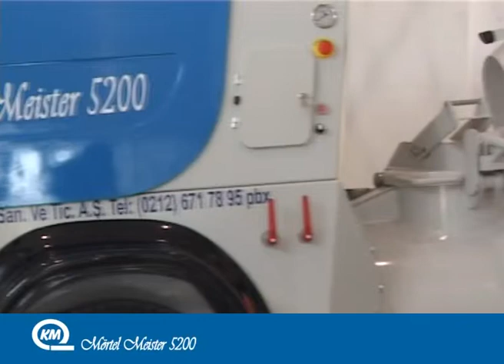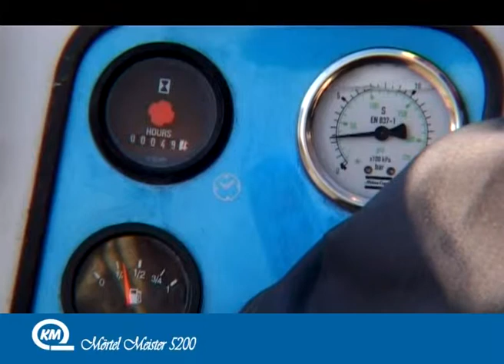Растворонасос (пневмонагнетатель) Растворонасосы